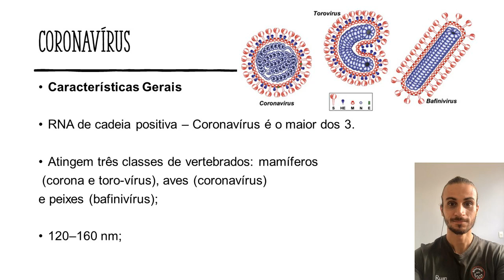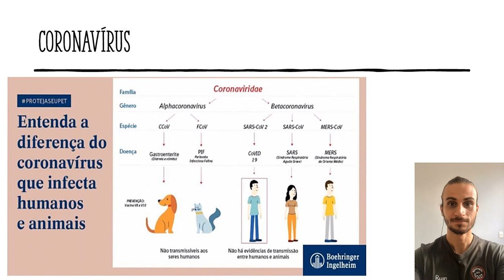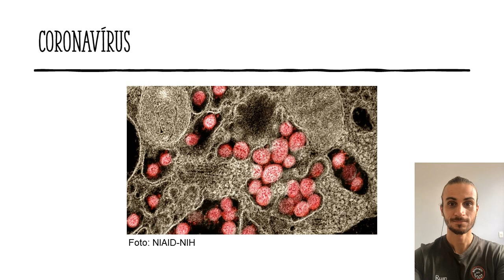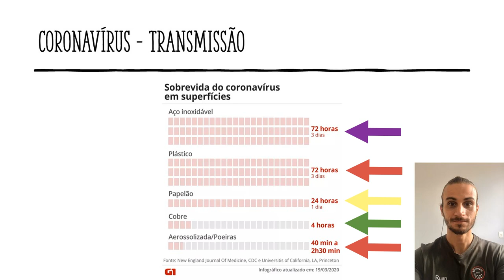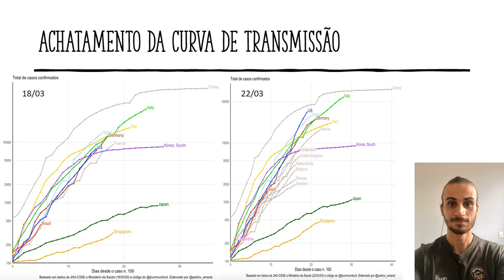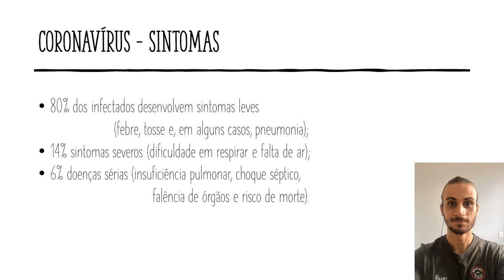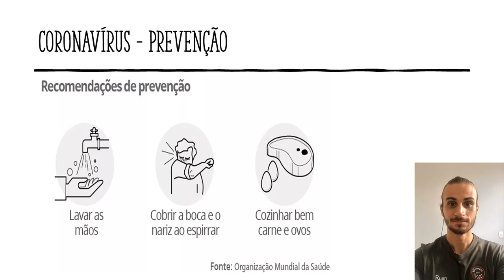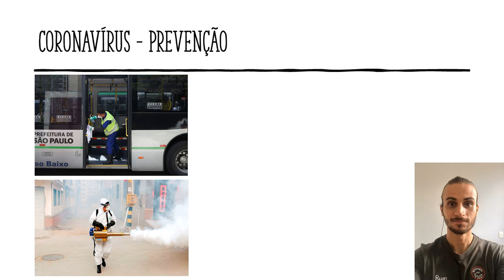CORONAVÍRUS - TUDO QUE VOCÊ PRECISA SABER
Olá zzzzmeninos. Tudo bem?

Nesta aula irei tratar sobre conceitos desta nova doença viral, como características do vírus, transmissão, sintomas e prevenção.